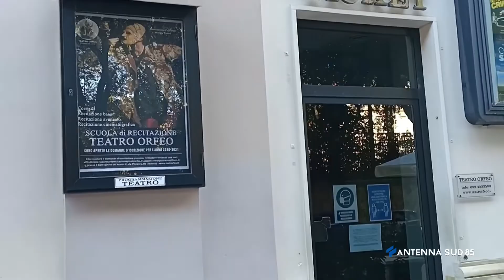03 Marzo 2022 Taranto 107 Candeline per il Teatro Orfeo